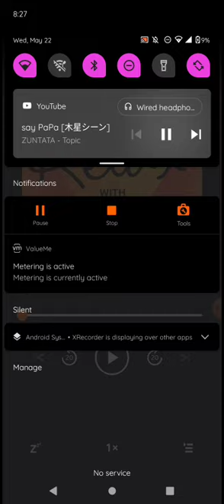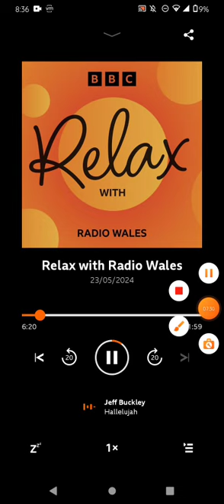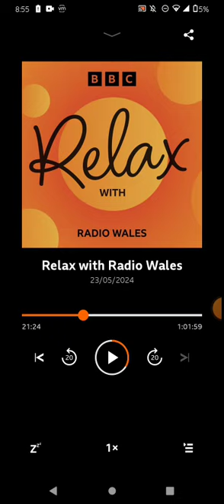Relax with Radio Wales (partial) 5/23